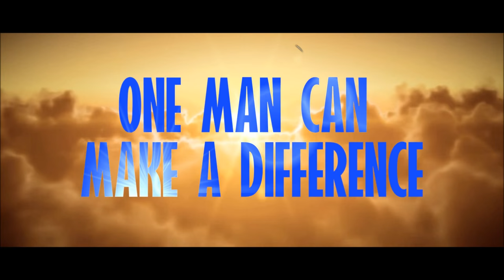IRISH BOXING COACH MIKE MONGAN & BAYLORIC TV'S INGRAM JONES MITT WORK!!!